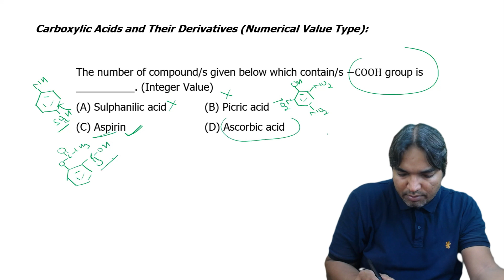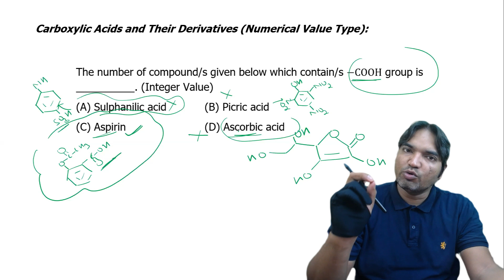The number of compounds given below which contains -COOH group is ____________ .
The number of compounds given below which contains -COOH group is ____________ . ( Integer Value)
(A) Sulphonic acid    (B) Picric acid